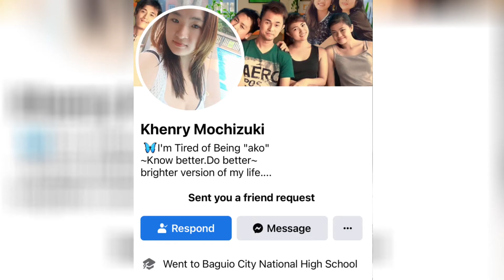BAGUIO CITY! 🌲 BEST TRANSIENT HOUSE with PERFECT VIEW 🏞️ | Wander J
Hi kawander! Naghahanap ka ba ng transient house for big groups with perfect view ng Baguio City? Perfect itong napag-stayan namin sa Baguio. Enjoy!

P.S. Nasa bandang dulo ng video kung sino ang icontact to inquire. Sabihin niyo lang name ko for faster transaction. Thank you :)